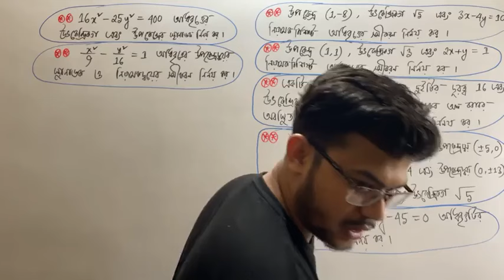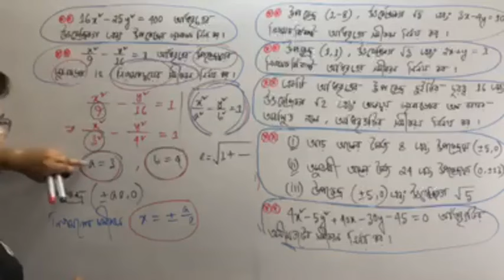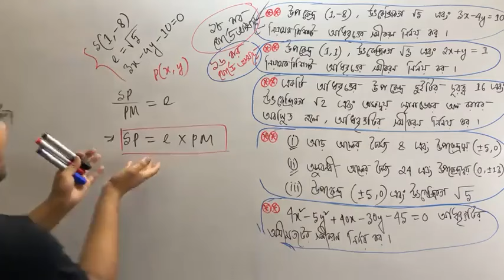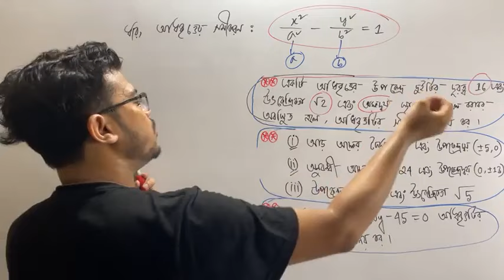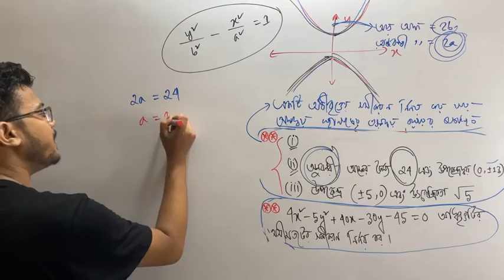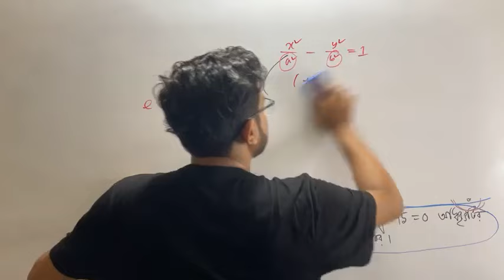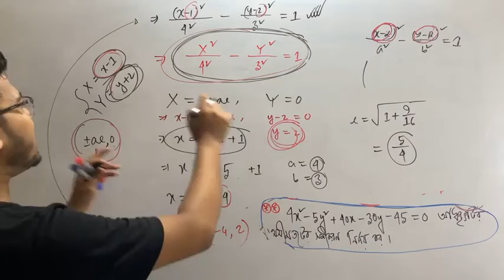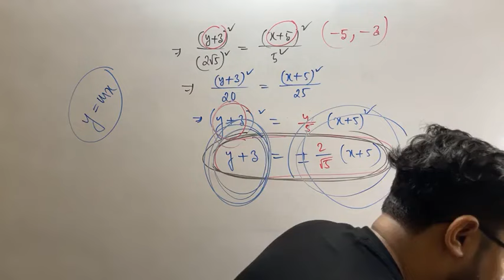কনিক || Conics || লেকচার ১২ || HSC Higher Math 2nd Paper Premium Batch (HSC 22)